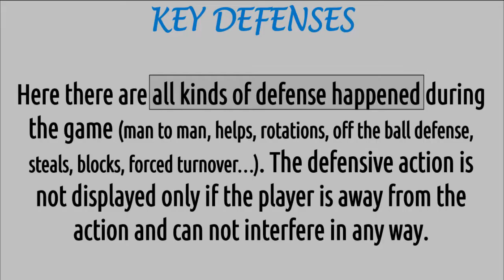2021may26 w#1 ANDERSON Kyle 1993 key defenses (USA1-MemphisGrizzlies)